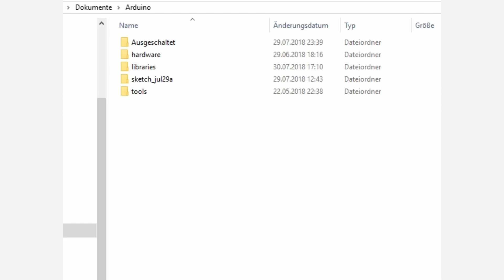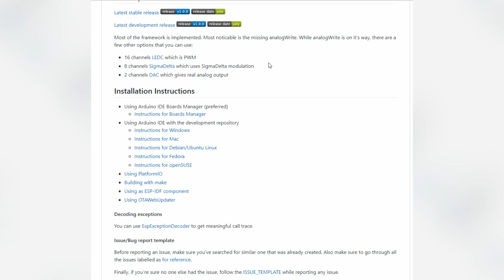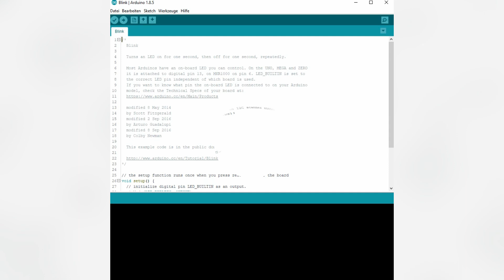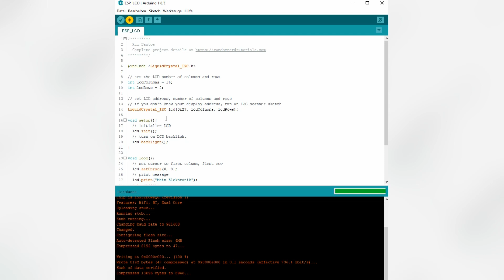Arduino kurz gefasst - ESP32 und Arduino IDE (Neu)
Es geht nun ganz einfach. Hier stelle ich die neue Mehtode vor, den ESP32 mit Hilfe des Boardverwalters in die Arduino IDE einzubinden.

Die alte Methode über Git-Hub und weitere Tools war doch für einige Benutzer mit Schwierigkeiten  verbunden. Nun geht es ganz einfach und auch schnell.

Die Idee zu diesem Video hat Andreas Spiess geliefert, der über diese Methode schon ein Video in englischer Sprache publiziert hat. Hier ist der Link dazu